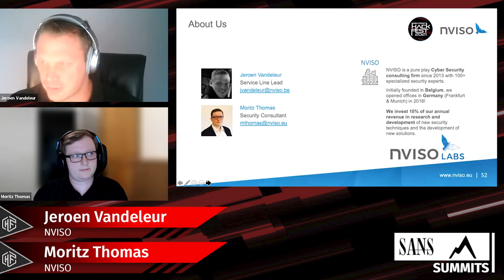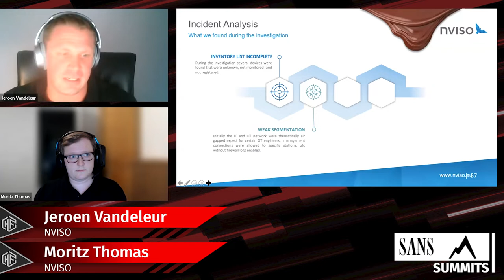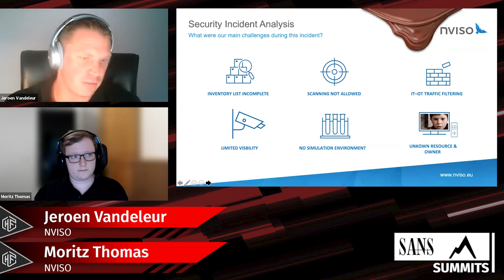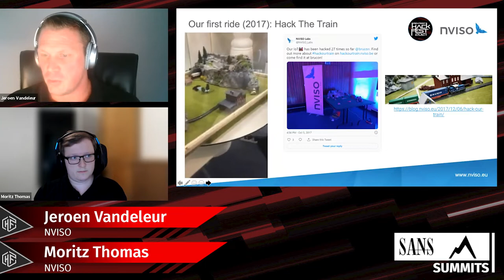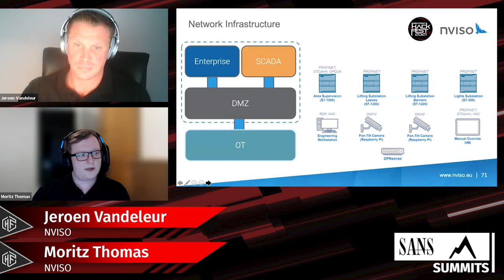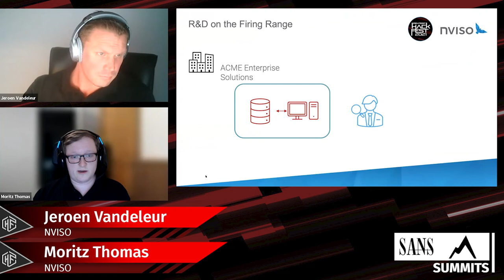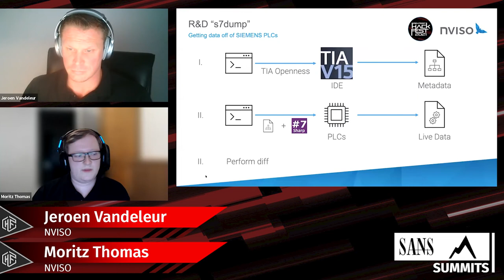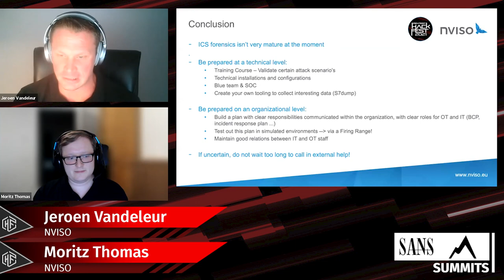Building an ICS Firing Range (In Our Kitchen) | Pen Test HackFest Summit 2021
Aiming to improve our own expertise in ICS security, we went to build our own ICS firing range for internal and external trainings, and hacking demos. It covers multiple technical aspects about IT infrastructure, PLC configuration and programming, ICS protocols and specific methodologies for red and blue teaming. Beginning with a bridge operation scenario we planned our approach on implementing the ICS Firing Range addressing all levels of the Purdue Model, from enterprise to physical processes. We were faced with a variety of practical challenges and challenges specific to the ICS context and prototyping: we learned how to implement ladder logic, how CAD modelling works, how to print 3D models with a 3D printer and how to combine all ICS and bridge components into a single, confined and mobile lab environment. Lastly, we designed a series of kill chains for our firing range that we use for trainings on a variety of professions such as digital forensics and incident response.